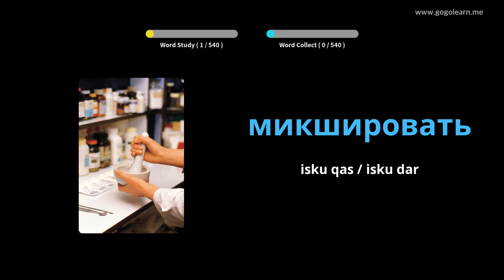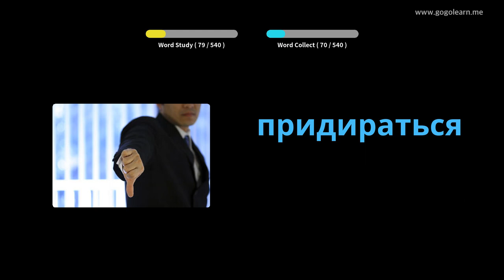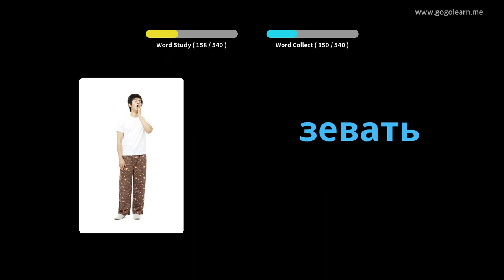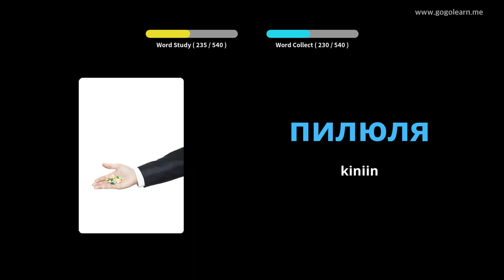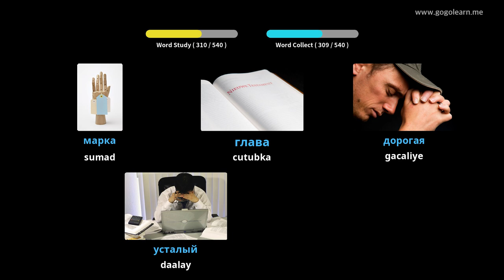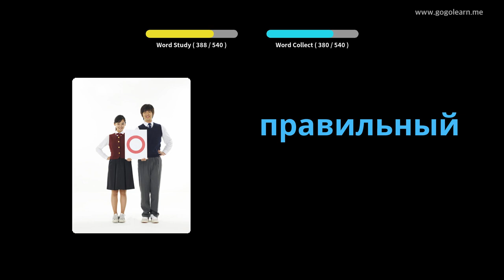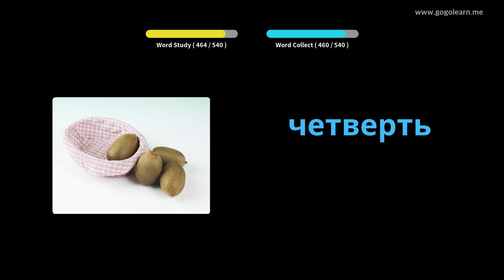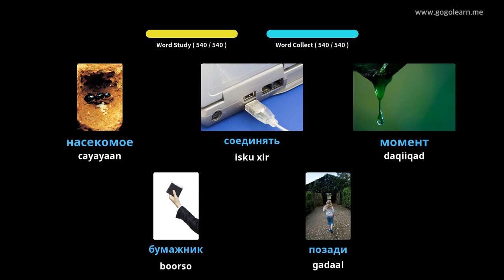Erayada Ruush ee Dugsiga Sare ee Aasaasiga ah ee Ruushka | Golearn